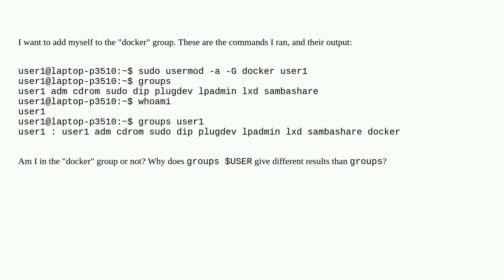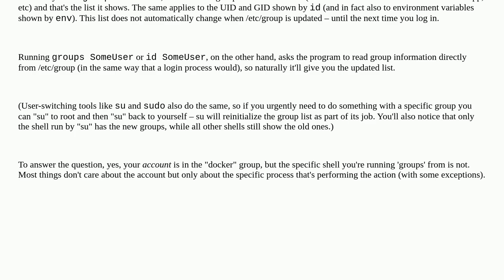Why do `groups` and `groups $USER` give different results?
A special thanks goes out to the community

  linux user-groups